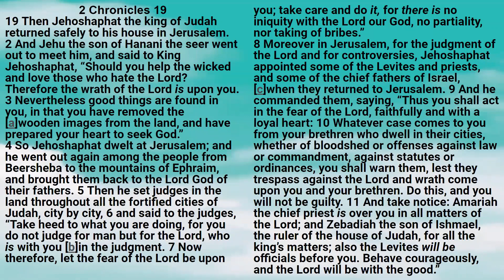Bible: 2 Chronicles Chapter 19 New King James Version - Lisa Marie Hernandez